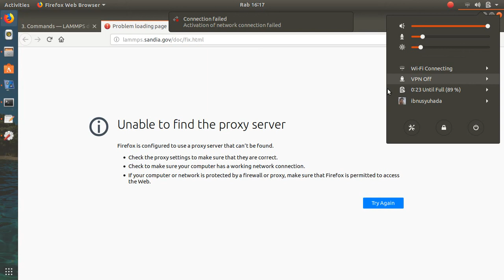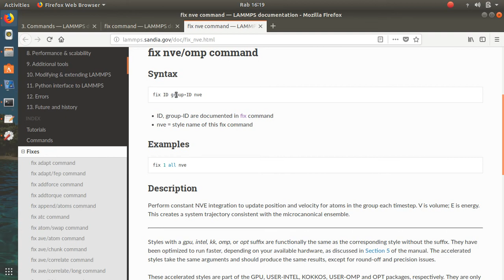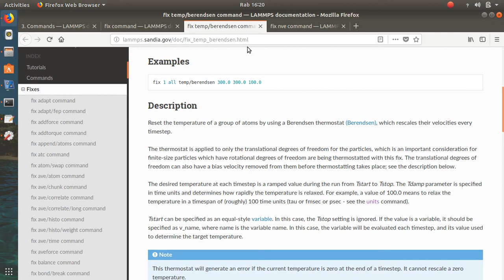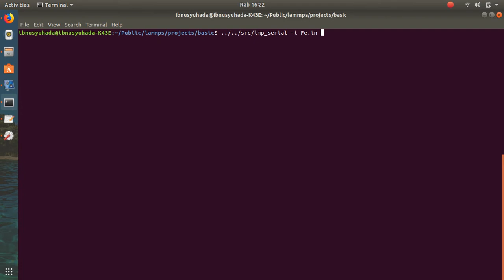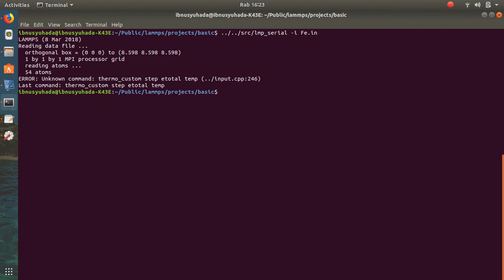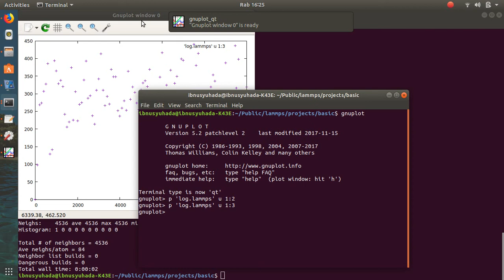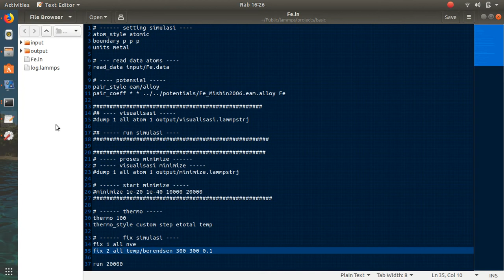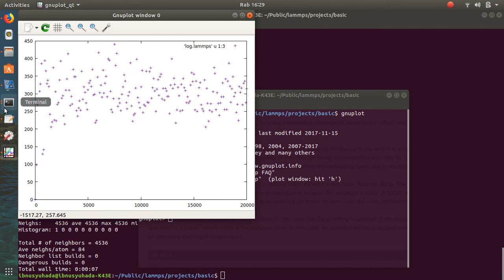Kasus Equilibrium Dengan LAMMPS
Ini melengkapi sesi awal diskusi tentang LAMMPS. Video ini berbagi pengalaman mengaplikasikan kasus kesetimbangan (equilibrium) dengan LAMMPS.